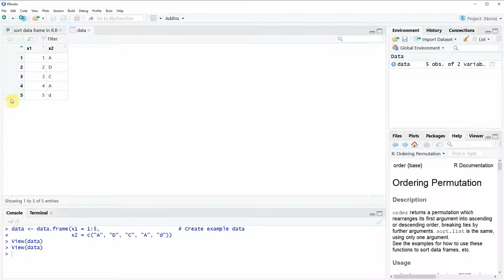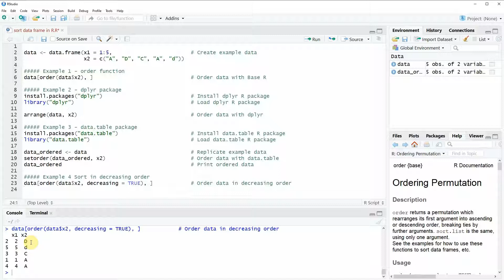Sort Data Frame in R (4 Examples) | order, arrange (dplyr) & setorder (data.table) Functions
How to order data frames in the R programming language.

Here you can find the R code used in the video:

                   x2 = c("A", "D", "C", "A", "d"))

Example 1 - order function
data[order(data$x2), ]                               # Order data with Base R

Example 2 - dplyr package
install.packages("dplyr")                            # Install dplyr R package
library("dplyr")                                     # Load dplyr R package

arrange(data, x2)                                    # Order data with dplyr

Example 3 - data.table package
install.packages("data.table")                       # Install data.table R package
library("data.table")                                # Load data.table R package

data_ordered ‹- data                                 # Replicate example data
setorder(data_ordered, x2)                           # Order data with data.table
data_ordered                                         # Print ordered data

Example 4 Sort in decreasing order
data[order(data$x2, decreasing = TRUE), ]            # Order data in decreasing order